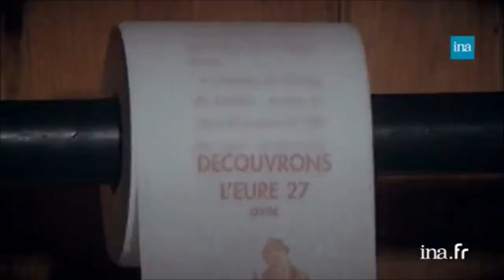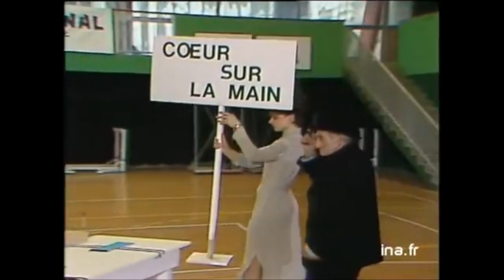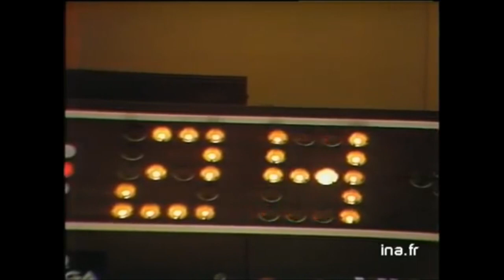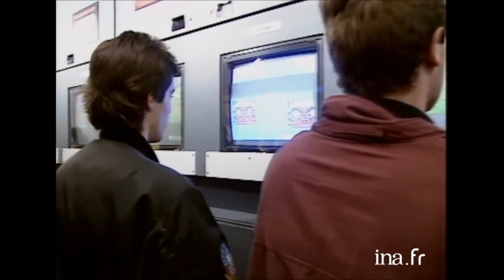Lucien Ginsburg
Plus connu sous son nom, Serge a gentiment accepté de sampler sa voix sur une instru éclectique
Il fait dorénavant des aveux qu'il avait déjà fait auparavant
Une fois ne sera coutume, il, égérie le sponsor du championnat d'Europe de la gentillesse et partage l'écran avec Laroche Valmont quand il danse t'as le look coco
Mais si ça vous plait pas vous pouvez aller écouter les autres sons du nuage2son